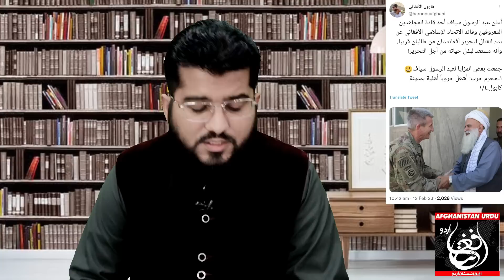Ghulam Nabi Madni News